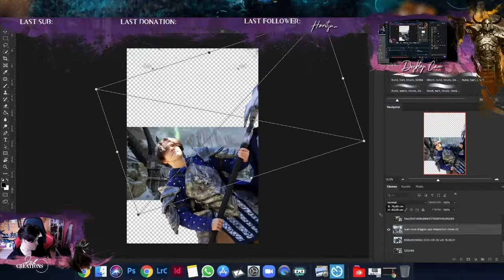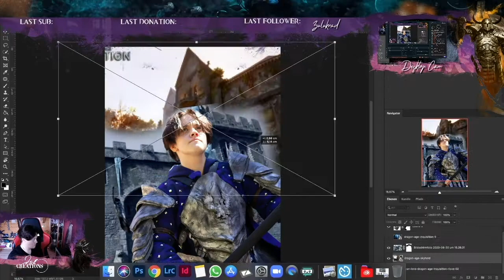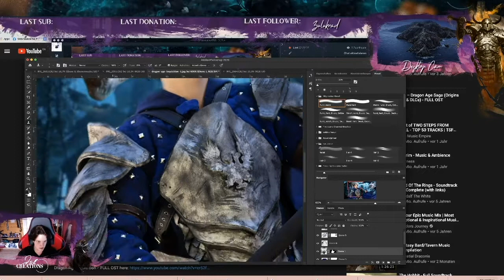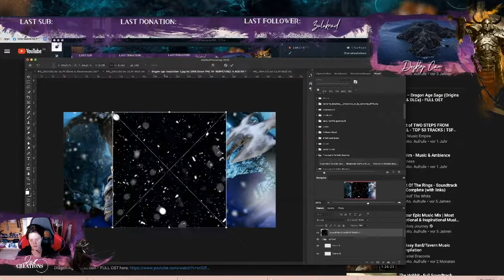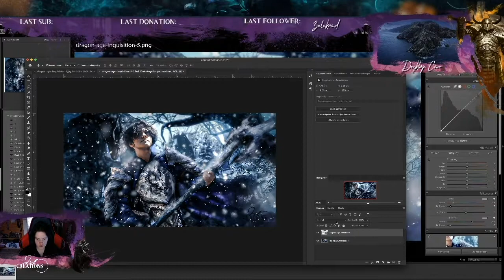Composing: Dragon Age Grey Warden Cosplay (Speed Edit)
Auf diesem Kanal bin ich auf einer Quest
✍️ meine Fantasy Romane lebendig werden zu lassen
🎨Vom Charakter und Environment Design zu Cosplay & Cinematics nehme ich dich mit in den Prozess meine Bücher und Fantasy Welten real werden zu lassen.

Mache dich bereit für eine Fantasy Reise voll von digitaler Kunst, Fotografie, VLogs, Tutorials, Timelapse und mehr

Programme:
🎥 Schnitt: Premiere Pro & Final Cut
🎨 Design: Affinity Publisher & Designer + Canva Pro
💻 Bild: Photoshop & Lightroom Classic
🎤Ton: Audacity